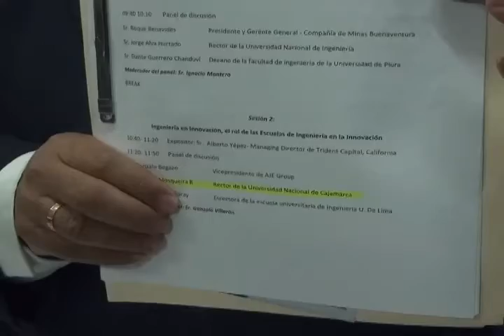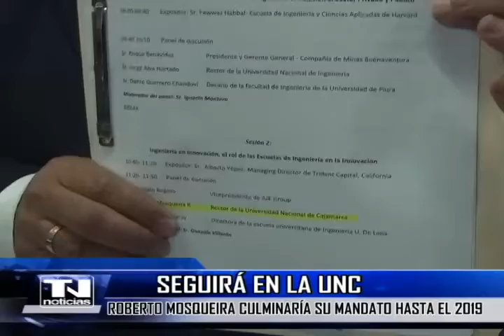Seguirá en la UNC, Roberto Mosqueira culminaría su mandato hasta el 2019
El rector de la Universidad Nacional de Cajamarca, Roberto Mosqueria Ramírez aseguró que en los próximos días presentará una acción de amparo ante el tribunal constitucional para continuar en su cargo hasta el año 2019. la autoridad universitaria insistió en la inconsistencia de la nueva ley universitaria, la misma que no puede aplicarse por la existencia en ella de errores materiales y formales.
En otro momento, Mosqueira sostuvo que se debe respetar el periodo para el cual fue elegido en elecciones universales como rector, además lamentó que el proceso de aplicación de la nueva ley en la UNC se haya realizado en medio de una serie de problemas originado por una lucha interna de poderes que solo dañó la institucionalidad de nuestra primera casa superior de estudios.